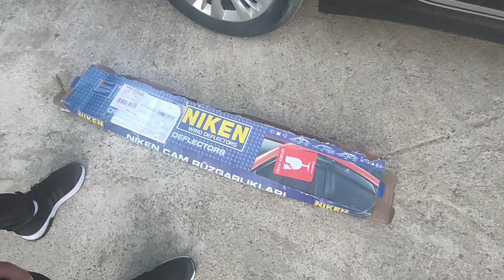Oto Cam Rüzgarlığı Montajı - Krom Cam Rüzgarlığı- Full HD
Oto cam rüzgarlığı montajı - krom cam rüzgarlığı montajı